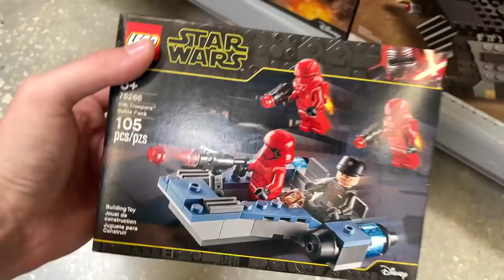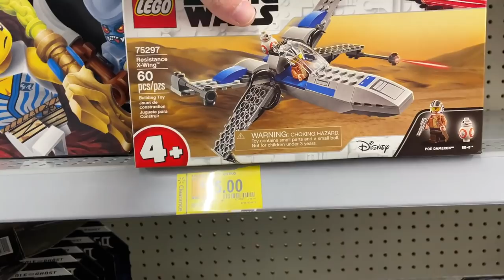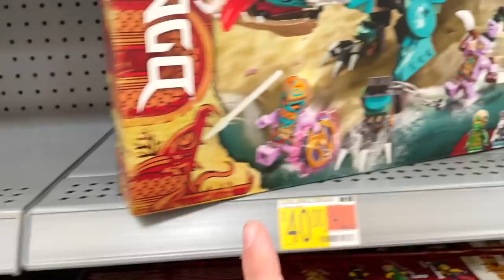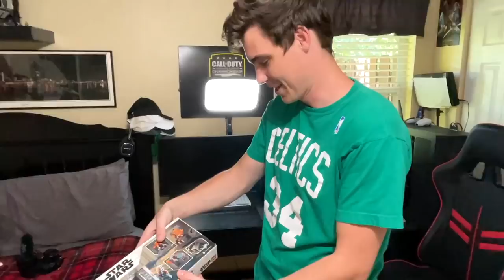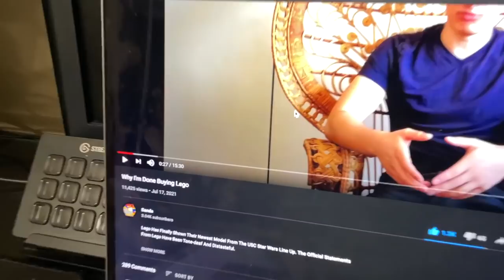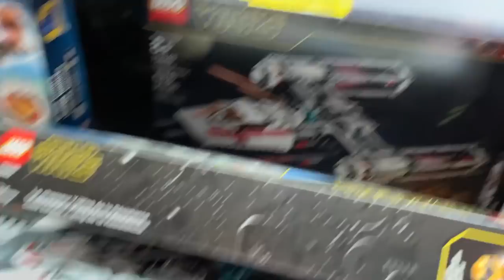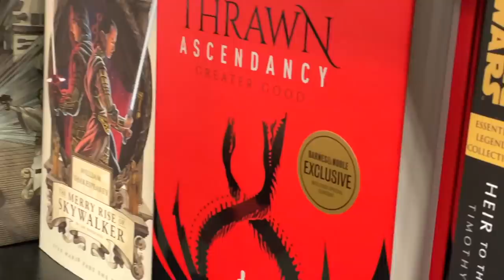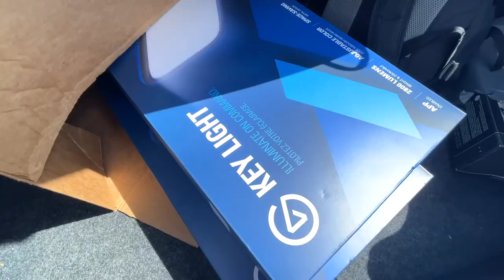WILD LEGO Summer CLEARANCE at WALMART! (MandR Vlog)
MandRproductions & H2brick go LEGO shopping for the crazy LEGO clearance. We each bought a few cheap LEGO sets that we didn't need. A couple more new LEGO Star Wars Summer 2021 sets showed up early, we reorganized the LEGO in my storage unit, & more!